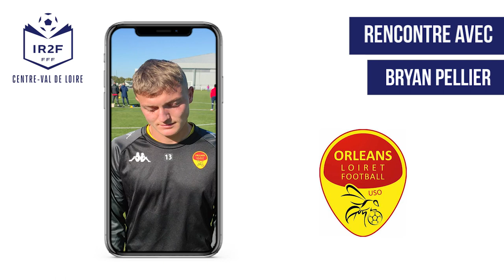IR2F : Interview de Bryan Pellier, BMF Club Pro